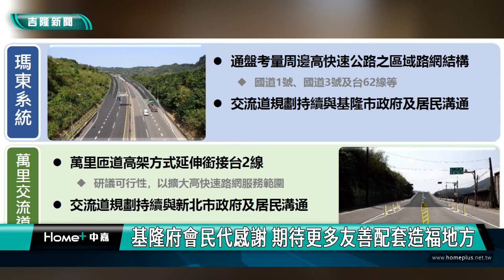台62線延伸萬金可行性評估通過 行政院長陳建仁視察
行政院已經核定通過台62線延伸萬里金山可行性評估，行政院長陳建仁到場視察宣布這項好消息，市長謝國樑、立委林沛祥跟多位市議員、里長也都到場關心，將與中央攜手共同來推動。

畫面上是新北市的翡翠灣，行政院長陳建仁到場視察已經核定通過的台62線延伸萬里金山可行性評估計畫，期許未來透過交通路網的延伸，促進區域經濟觀光發展。

針對這項延伸案，地方上也相當關心，包括基隆市長謝國樑、立委林沛祥、多位市議員跟里長，還有新北市的民意代表都到場，地方將和中央共同努力，來促成台62線延伸萬里金山，也希望藉此改善基金路段的塞車問題。

公路局簡報表示，台62線延伸萬里金山計畫，將優先推動台62線瑪東系統到萬里路段，總經費約240億元，接下來將辦理綜合規劃、環評與建設計畫，預計建設計畫核定後6.5年完工，另外第二階段萬里到金山段，將於綜合規畫納入評估。